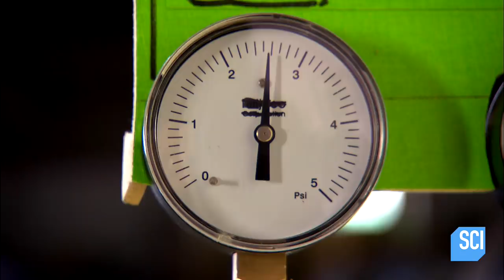Breaking Out of Jail with a Distributed Load of Antacid | MythBusters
If you work for 10 years collecting antacids in prison, can you escape?